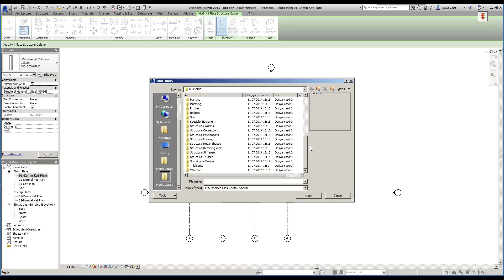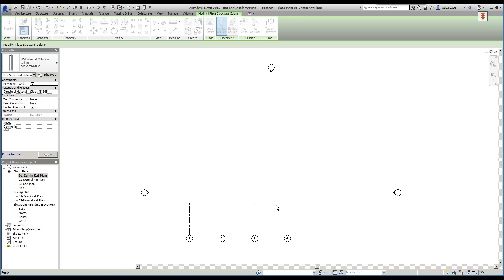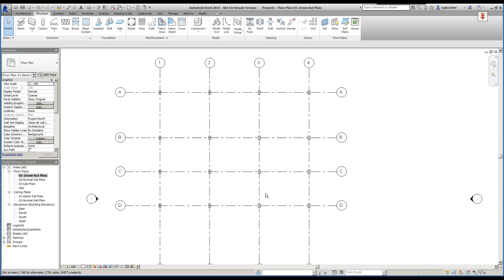Revit 2015 Eğitimi - 10 Kolon Yerleştirmek